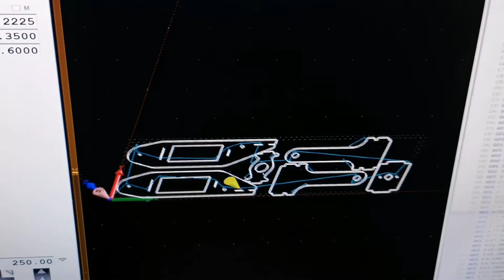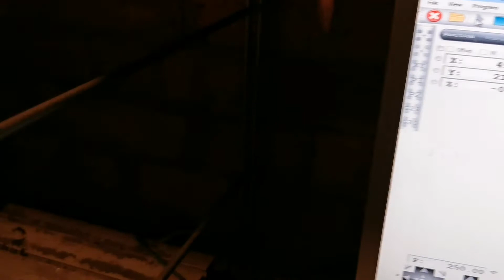CNC Router cutting 1.6mm GRP sheet.